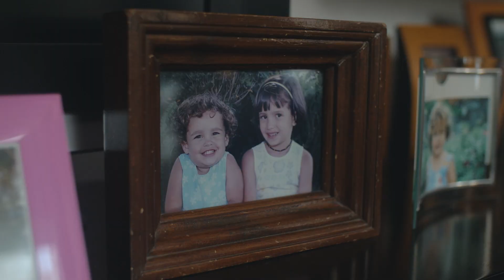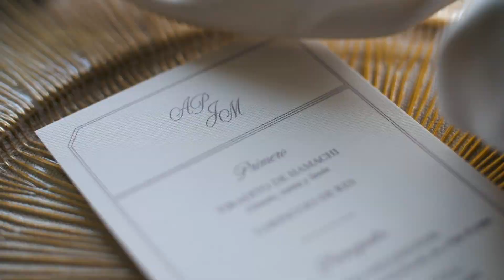young wedding couple enjoy their party in guadalajara, jalisco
Couple: Ana Lau & Pepe
Audiovisual Production: Minimal Films
Post- production: Inari Weddings